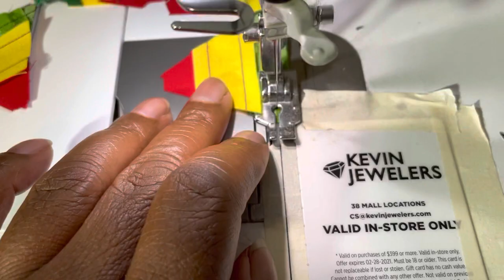Braided Quilt Border EZ Tri Recs Ruler